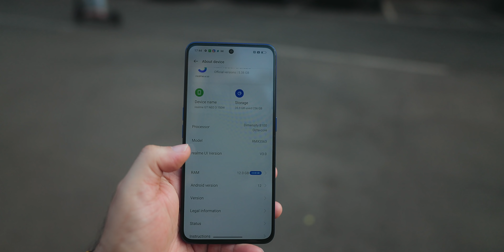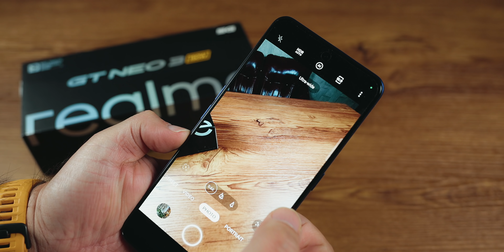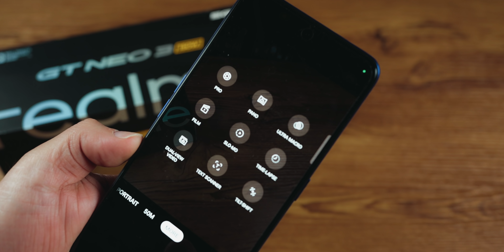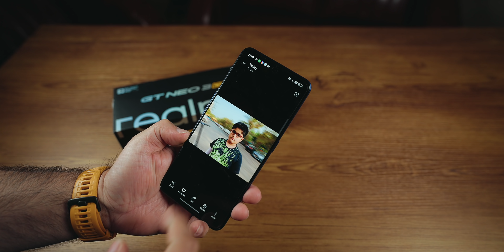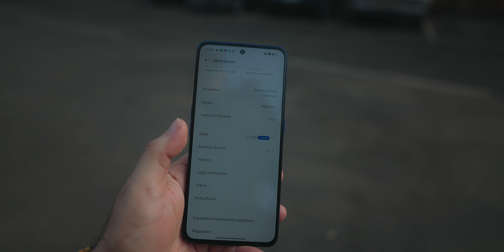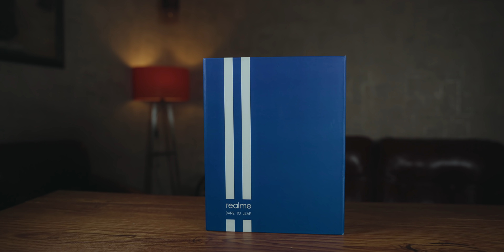Realme GT NEO 3 with 150W charger in box (0 to 50% in 5 Minutes)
The smartphone with world's fastest charging technology, the Realme GT Neo 3 is here, this comes with 80W or with 150W charging options. In this video I have unboxed the GT Neo 3 150W variant.

Mediatek Dimensity 8100 5G Processor
Up to 12GB + 256GB
Massive Storage
RAM: 8GB/12GB LPDDR5
ROM: 128GB/256GB UFS 3.1
120Hz Reality Display
Screen Size: 6.7 Inch
Resolution: 2412*1080（FHD+）
Corning Gorilla Glass 5
80W SuperDart Charge or 150W superdart charger
50MP AI Triple Camera (camera samples included in video)
16MP In-display Selfie
Support 5G + 5G Support Dual VoLTE
Super Linear Dual Speakers
Dual-mic Noise Cancellation
Dolby Atmos Audio Certification
Hi-Res Audio Certification
Ultra-fast In-display Fingerprint Sensor (Support Heart Rate Test)

realme gt neo 3 5g band support
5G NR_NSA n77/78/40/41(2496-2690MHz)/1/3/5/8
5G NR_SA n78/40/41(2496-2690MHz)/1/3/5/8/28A